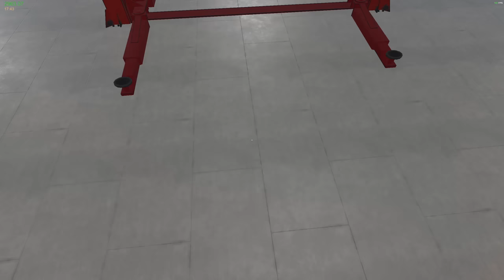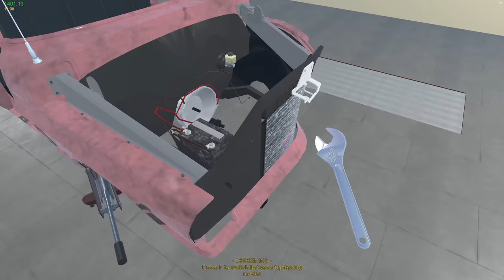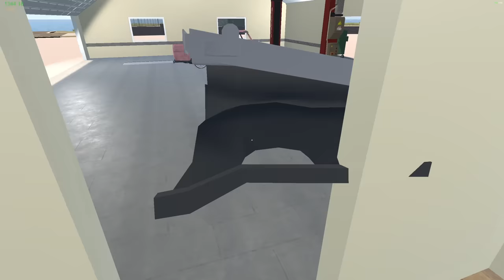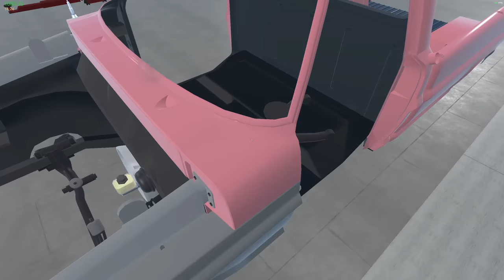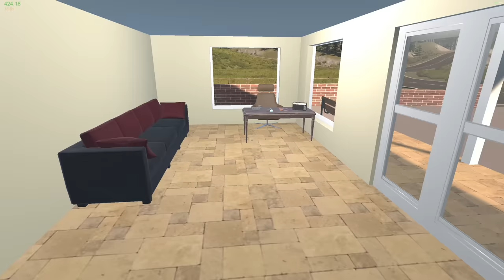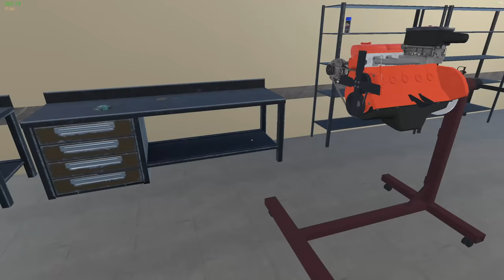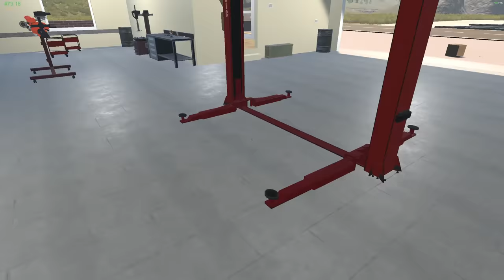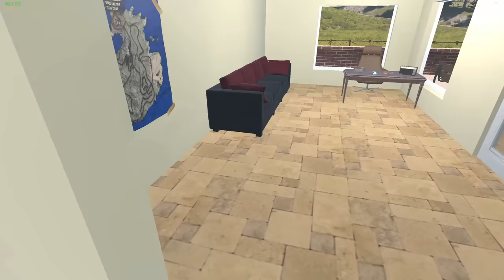My Garage | Episode 51 | The F100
We Buy A Truck. I May Call It Phil.